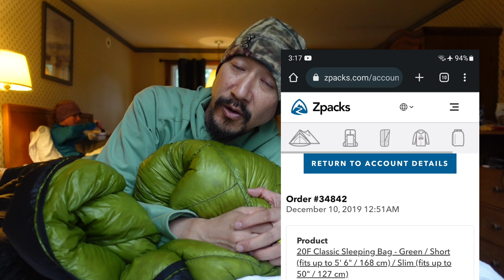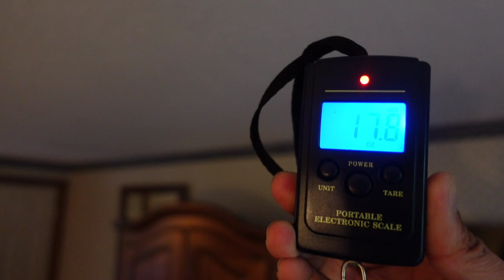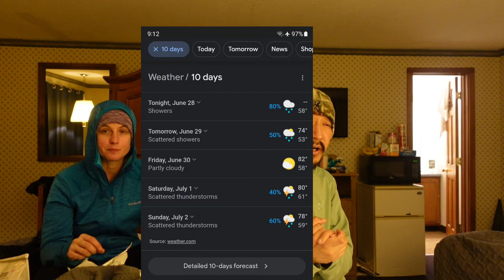Appalachian Trail Thru Hike 2023 - Day 133 | Zpacks 20F Classic Sleeping Bag Review - Vortex Is Real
One more day before we hit trail. Taking the time to do a gear review since the rain continues in NH. Weather patterns show less lightning over the weekend, so there is light at the end of the tunnel. Meeting a fellow hiker we haven't seen since day 2.

Refer family & friends to:

HappiestKnownTime.com